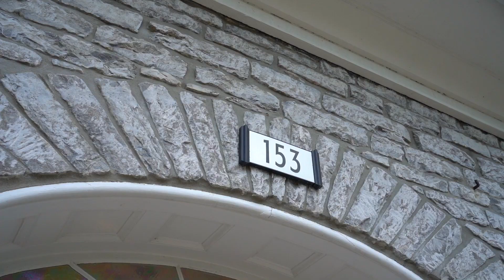153 Dundas St W, Belleville, ON